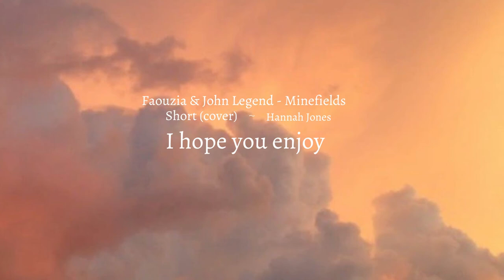𝐌𝐢𝐧𝐞𝐟𝐢𝐞𝐥𝐝𝐬 ~ 𝐅𝐚𝐨𝐮𝐳𝐢𝐚 𝐚𝐧𝐝 𝐉𝐨𝐡𝐧 𝐋𝐞𝐠𝐞𝐧𝐝 (𝐜𝐨𝐯𝐞𝐫)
This song is supposed to be sung as a duet.😝 pls keep in mind that I don't have any kind of background music.😊   ~ Thanks so much for watching! pls like and SUBSCRIBE!!! ✨🎙️🤍